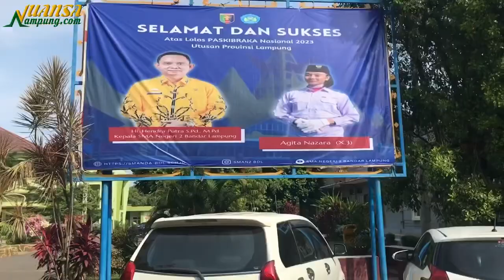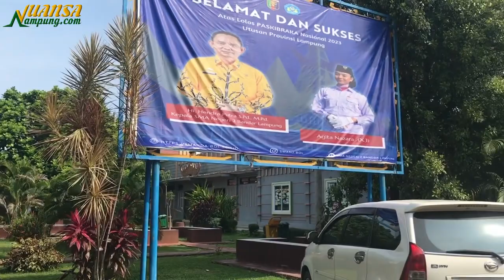Kibarkan Bendera Pusaka, Agita Nazara Jadi Obat Dahaga SMAN 2 Bandarlampung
Nuansalampung.com--Siswi Sekolah Menengah Pertama Negeri atau SMAN 2 Kota Bandarlampung kembali berprestasi.

Teranyar, siswi di salah satu sekolah terbaik di Kota Bandarlampung itu terpilih sebagai utusan Provinsi Lampung, menjadi salah satu Pasukan Pengibar Bendera Pusaka atau Paskibraka di Istana Negara pada 17 Agustus 2023.

Kepala Sekolah SMAN 2 Bandarlampung Hendra Putra mengaku bangga, siswi didiknya mengharumkan nama sekolah.

Bahkan secara khusus pihaknya selalu memberi penghargaan, pada setiap siswa-siswi berprestasi, termasuk pada Agita.

Selain Agita, ada pula 3 siswa-siswi lainnya, rekan Agita yang turut diberi penghargaan, karena bakal menjadi Paskibraka di Kota Bandarlampung pada momen hari kemerdekaan.

Lebih lanjut kepala sekolah yang mengawali karirnya sebagai guru fisika sejak 1996 di SMAN 2 itu menyebut, Agita Nazara punya kepribadian yang baik, aktif dalam berbagai kegiatan dan multitalenta.

Maka tak ayal, anak dari pasangan TNI/Polri itu mampu lolos seleksi dan menjadi puteri terbaik Lampung pada momen 17 Agustus mendatang.

Hendra berpesan pada Agita, agar bisa menunjukkan seluruh kemampuannya ketika pelatihan di tingkat nasional nantinya. Sebab, sambung dia, tak semua siswa-siswi punya kesempatan yang sama dengan Agita, bisa menyaksikan, bahkan terlibat langsung dalam prosesi pengibaran bendera pusaka di Istana Negara nantinya.

Sebelumnya, Hendra Putra juga tercatat sudah dua kali mengikuti prosesi pengibaran bendera pusaka di Istana Negara.

Yakni pada 2004, ketika menerima penghargaan sebagai guru berprestasi tingkat nasional, dan pada 2013 ketika menjadi Kepala Sekolah berprestasi mewakili Lampung di era Presiden Susilo Bambang Yudhoyono.

Diketahui, sudah sejak lama SMAN 2 Bandarlampung tak mengirimkan Siswa/siswi terbaiknya sebagai Paskibraka tingkat nasional.

Namun di era kepemimpinan Hendra, sudah ada siswa didiknya yang seyogyanya lolos ke tingkat nasional. Namun kandas di tengah jalan, lantaran covid-19 yang menyebabkan pemerintah pusat melakukan pembatasan jumlah Paskibraka, dan Lampung tidak kebagian.

"Keberhasilan ini membuat kami senang dan bangga. Ini sebagai obat dahaga dalam penantian panjang," kata Hendra saat diwawancarai nuansalampung.com di kantornya, Senin (22/5/2023).